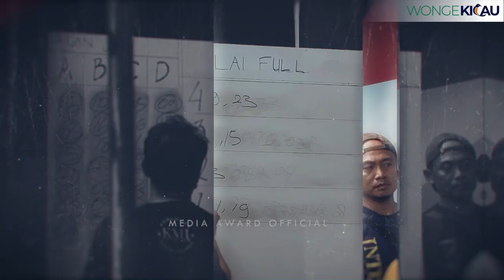AKSI CUCAK HIJAU WUCHING MILIK MR YUDIS RAJA TEGA SF II MEDIA AWARD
Info Liputan & Booking Shoot Burung    : WA 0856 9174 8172